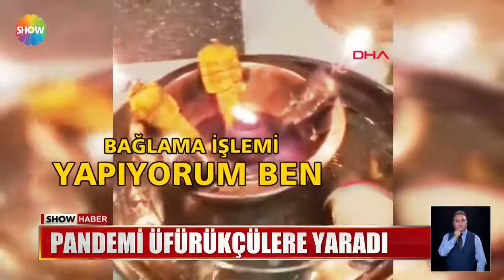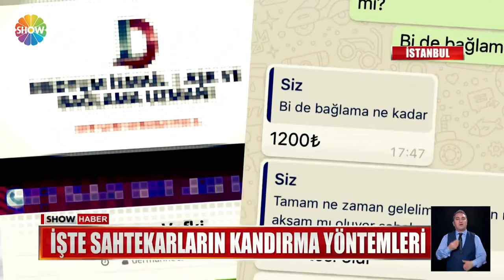Pandemi üfürükçülere yaradı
KISITLAMA, KAPANMA DERKEN, PANDEMİ SÖZDE BÜYÜCÜLERE YARADI... EVDE OTURMAKTAN DEPRESYONA GİRENLER, GELECEKTEN ENDİŞELENENLER,,SAHTEKARLARIN AĞINA DAHA KOLAY DÜŞÜYOR... EKİBİMİZ SOSYAL MEDYADAKİ O TUZAĞI ARAŞTIRDI, BAKIN ORTAYA NELER ÇIKTI...